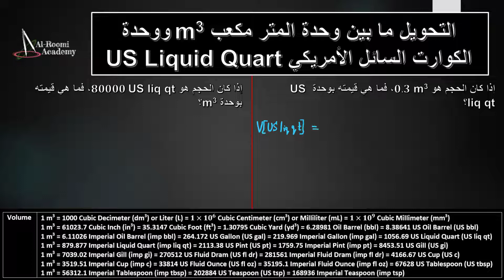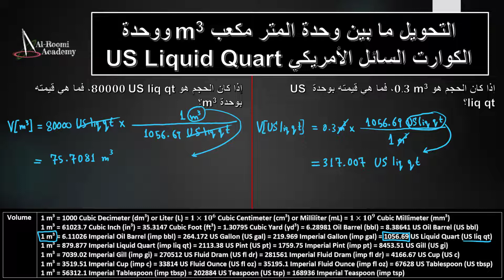التحويل بين وحدات الحجم - 12: من متر مكعب الى كوارت سائل امريكي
متر مكعب | المتر مكعب | متر3 | م3 | وحدة متر مكعب | وحدة المتر مكعب | وحدة المتر المكعب | وحدة متر3 | وحدة م3

التحويل بين وحدات الحجم - درس 12: تحويل وحدة متر مكعب  إلى وحدة كوارت سائل أمريكي  والعكس

في هذا الدرس، سنتطرق لعملية التحويل ما بين وحدة المتر مكعب (متر مكعب Cubic Meter) ووحدة الكوارت السائل الامريكي (كوارت امريكي US Liquid Quart)

طبعاً، هنا، سنتعلم كيف نحول ما بين هاتين الوحدتين
في المثال الأول سنقوم بتحويل وحدة المتر مكعب إلى وحدة الكوارت السائل الامريكي

في المثال الثاني سنقوم بالعكس، أي تحويل وحدة كوارت سائل امريكي إلى وحدة متر مكعب

إن واجهتك أي صعوبة في فهم أي جزئية من الموضوع لا تنسى اخبارنا بذلك، ليتسنى لنا وللأخوة والأخوات الأعزاء من الرد عليكم

لا تنسى دائماً بأن شعار قناتنا هذه هو: الفهم وليس الحفظ

إن أحسستم أن الفيديو مفيد جداً وقد اضاف لكم معلومة جديدة (ولو صغيرة)، الرجاء مشاركة الفيديو وتسجيل الاعجاب به ليساعد على نشره لشريحة أكبر من أخواننا وأخواتنا الأعزاء في الوطن العربي

طبعاً، في حالة صادفتكم أي مشكلة أو أردتم طرح أي سؤال .. فالأبواب لكم دائماً مفتوحة

[Free License]

هذه الدرس هو جزء بسيط من سلسلة دروس متكاملة في طرق التحويل ما بين مقاييس الحجم العالمية، والموجودة على الرابط التالي: